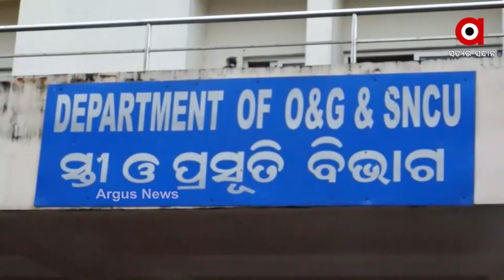ବାଲେଶ୍ଵର ମୁଖ୍ୟ ଚିକିତ୍ସାଳୟରେ ୧୦ ଶିଶୁଙ୍କୁ କରୋନା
ଓଡିଶାରେ ତୃତୀୟ ଲହରରେ ୯୧ ହଜାର ୯୫୩ ଶିଶୁ କରୋନା ଆକ୍ରାନ୍ତ ହେବେ ବୋଲି ସ୍ଵାସ୍ଥ୍ୟ ମନ୍ତ୍ରାଳୟ ପକ୍ଷରୁ ପୂର୍ବାନୁମାନ।